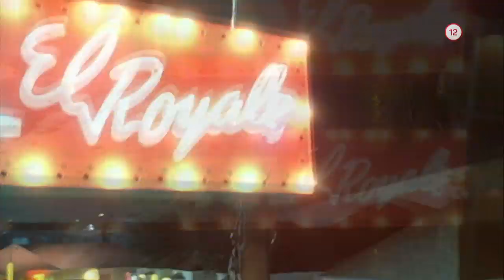C.S.I.: Kriminálka Las Vegas IX. (14.10.2019 o 21:00 na WAU)